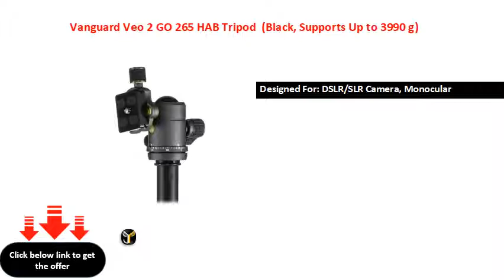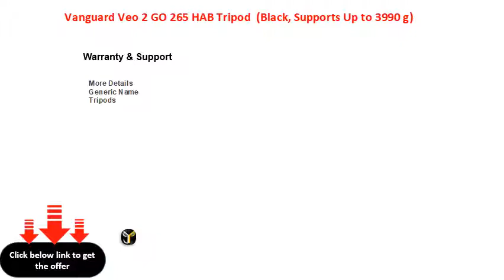Vanguard Veo 2 GO 265 HAB Tripod (Black, Supports Up to 3990 g)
Designed For: DSLR/SLR Camera, Monocular
Load Capacity: 3990 g
Height Range: 1240 mm - 1640 mm